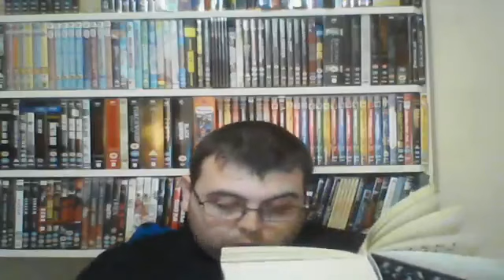HP-07:164/0374: DH-02: In Memoriam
This is Chapter 2 of Harry Potter and the Deathly Hallows by J.K. Rowling